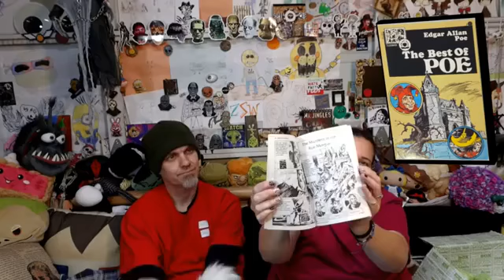Mother Erica Goth Say Taka Crate! a Trade with Lady Taka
Description
Haaay! We are Erica & Adam & sometimes Alex! Erica makes geeky art too, you can get it

Enjoy the Vids!!!

Stats
Joined May 19, 2015
8,625 views